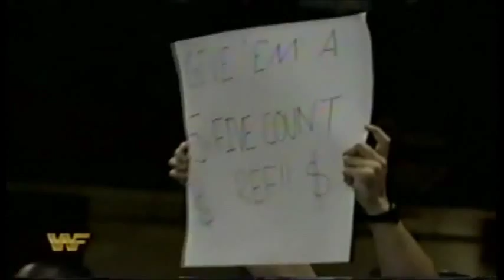WWF Wrestling Challenge 10/30/94 Part 1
Doink vs. Tony DeVito
King Kong Bundy vs. Aaron Ferguson